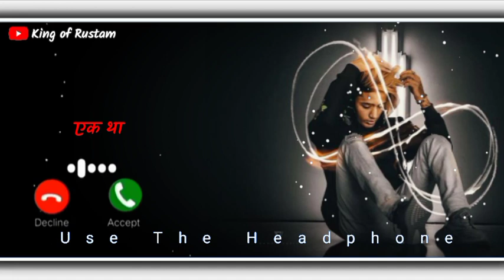Ekta song ringtone || new ringtone || attitude boy ringtone || mast jabardast ringtone phon ringtone